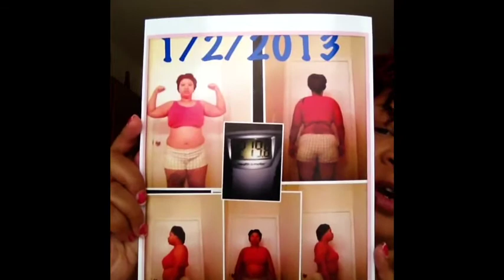Weightloss Update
Fill later